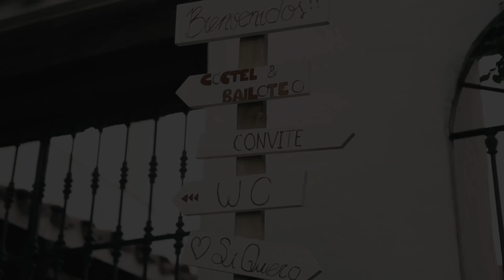Gabi & Triana - Trailer (The highlights)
Una boda espectacular donde no faltó ningún detalle en un lugar con encanto y clase.
La pareja elegante y guapa transmitió felicidad, alegría y energía en cada escena.